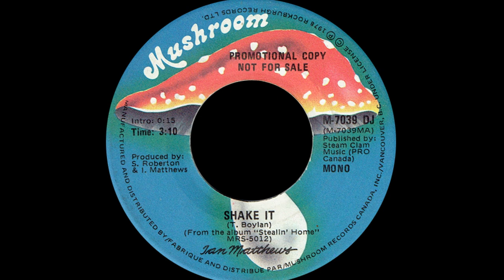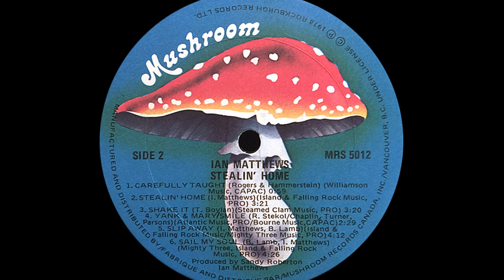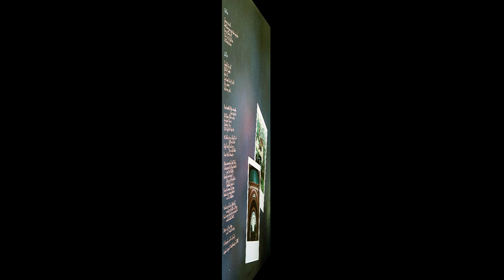Ian Matthews ~ Shake It 1978 Pop Purrfection Version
Somebody had asked me to remix this one and I have forgotten who...

Ian Matthews was born Ian MacDonald in Lincolnshire, England on June, 1946. As a teenager he joined an R&B band The Rebels and enjoyed listening to the R&B of The Coasters and The Drifters.

In 1967, he was asked to join Fairport Convention, an influential British folk rock group and recorded their debut LP in 1968 and were nicknamed "The British Jefferson Airplane". They moved more towards traditional British music and after three albums with them, Ian quit the band.

Now it was 1969 and Matthews formed another band, Matthews Southern Comfort and their recording of Joni Mitchell's "Woodstock" got them a #23 hit single on the Hot100 in 1971. The two follow up singles peaked at #96 and then #98 and they disbanded.

Ian carried himself with session work and kept releasing folk flavoured albums until the pop confection of the #13 "Shake It" gave Matthews his penultimate hit in February of 1979. He has recorded sporadically since then, his latest releases were in 2020.